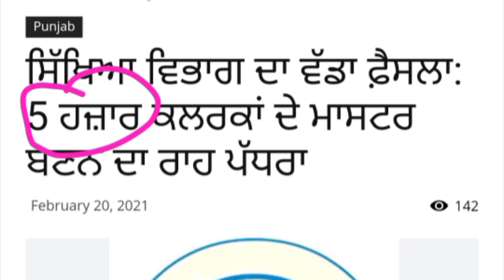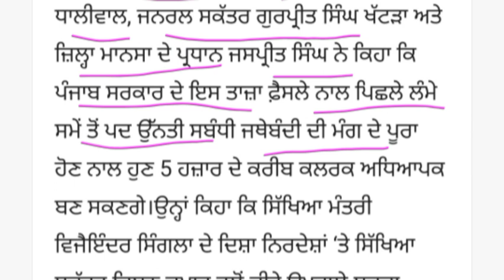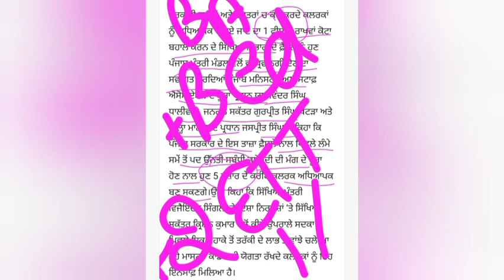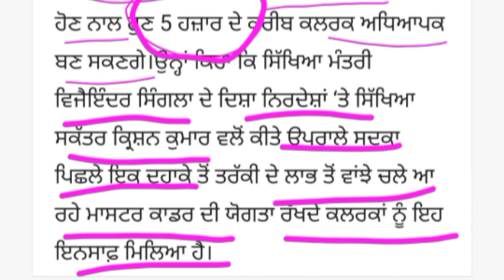New Notice Master Cadre &Ett- 5000 Clerks Promotion Full Detail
This video is regarding 5000 teachers will be promoted to Teachers Posts according to their Qualifications In Punjab.

Category change ਕਿਉ ਨਹੀ ਹੋਇਆ? Queries ਲਈ mail ਕਿੱਥੇ ਕਰੋ? 2nd List ਬਾਰੇ ਪੂਰੀ ਜਾਣਕਾਰੀ|| 3704 Master Cadre

ਕੀ ETT &B.Ed ਵਾਲੇ ਵੀ ਭਰ ਸਕਦੇ ਨੇ Posts|| 8393 NTT Posts|3704 Master Cadre| 2364 Ett Posts

.be/W9d0Vx0HnwI

PSTET 2018 Certificates ਵਿੱਚ ਕੀ ਹੈ Mistake| New Certificates ਕਿਥੋਂ 'ਤੇ ਕਦੋਂ| ਕੀ ਪੁਰਾਣੇ certificates valid ਹਨ?

2364 ETT Posts 2nd list conform| ਕਿਉਂ ਕੱਟੇ ਜਾ ਰਹੇ ਹਨ B.ed  ਵਾਲਿਆਂ ਦੇ extra marks